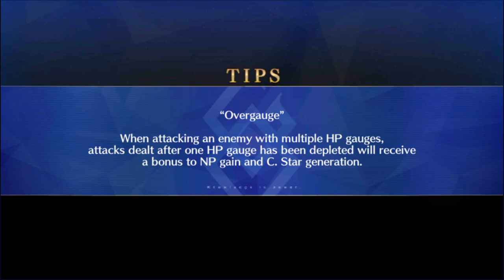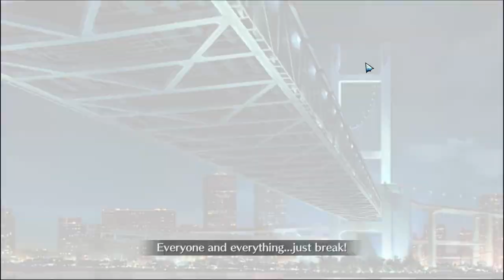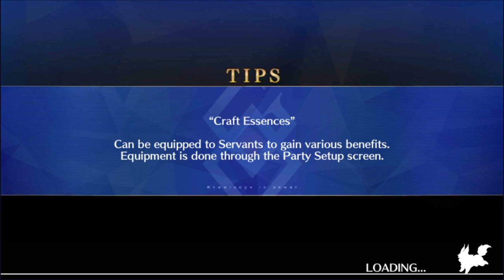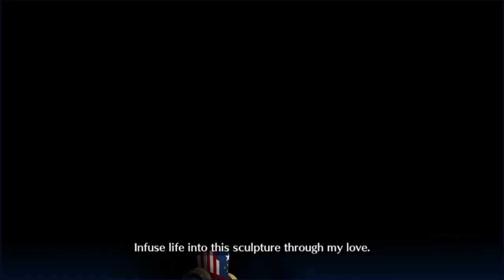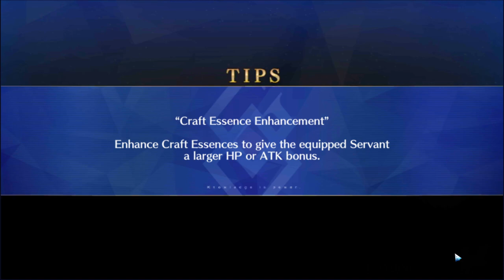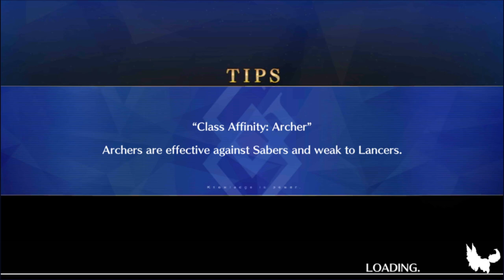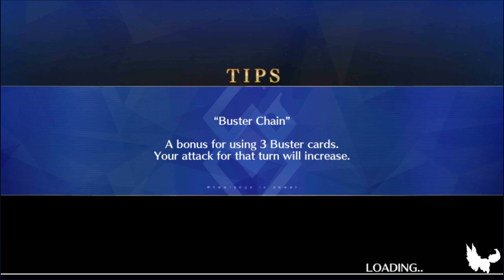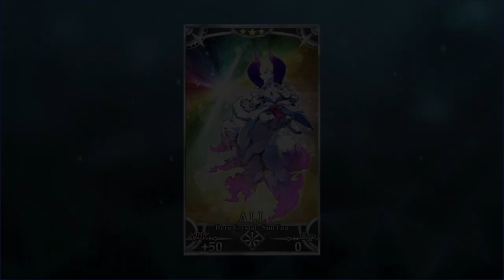Let's Play Fate / Grand Order - Part 446 [Akihabara Explosion!]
We continue our way through Akihabara! And I'm gonna let you know now - I am not going to show every battle. This video and the next one yeah but after a point I just battle offscreen. Also there's some AMA these next few parts I guess.